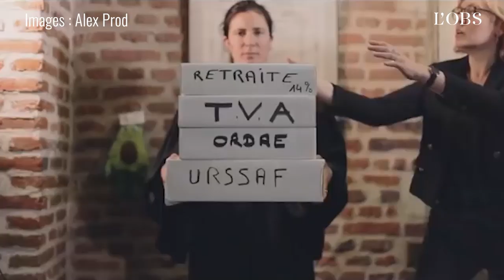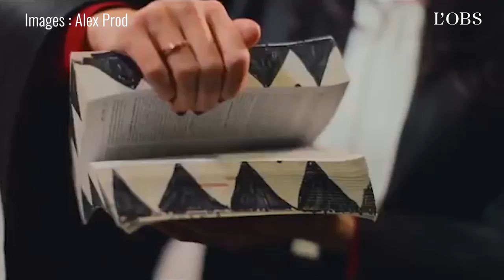Ces avocats détournent "Balance ton quoi" d'Angèle pour protester contre la réforme des retraites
Eux aussi balancent leurs robes, mais en chanson. Alors que dans toute la France, les avocats, qui bénéficient de leur propre caisse de retraite, se sont mobilisés en organisant des actions "coup-de-poing", le barreau de Valenciennes a préféré l'originalité. Les avocats ont diffusé ce clip, où les paroles de "Balance ton quoi" d'Angèle, sont détournées. A écouter avec le son.